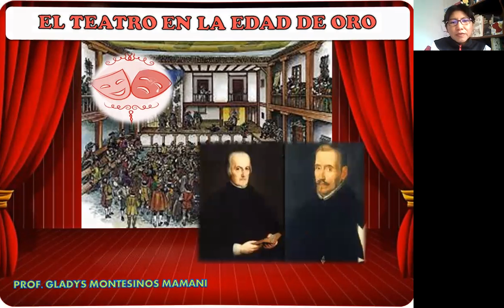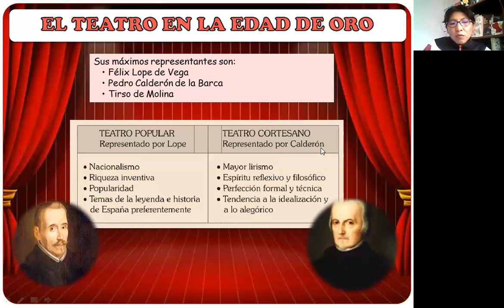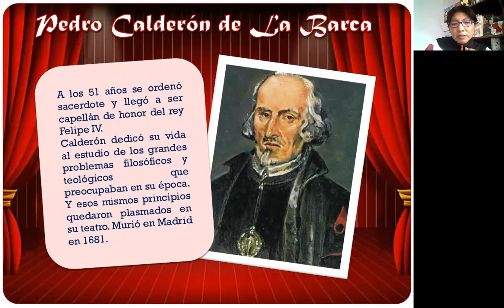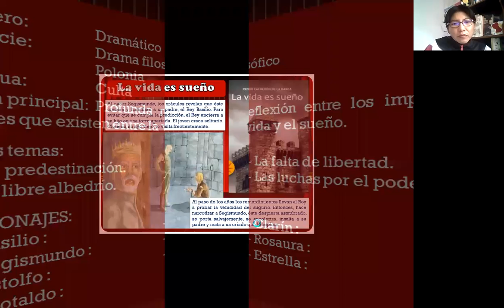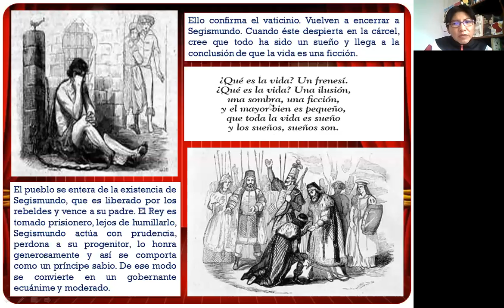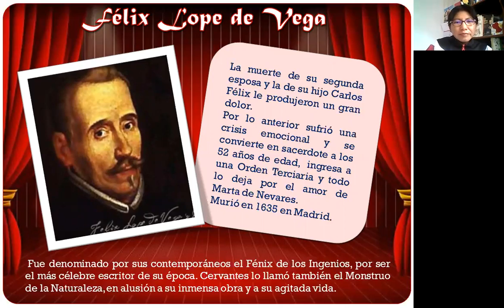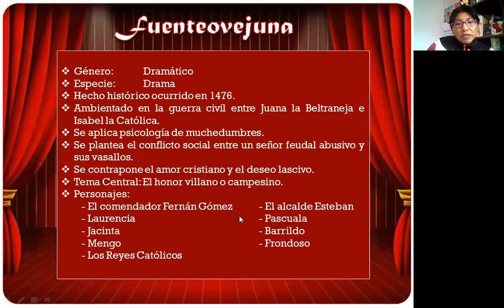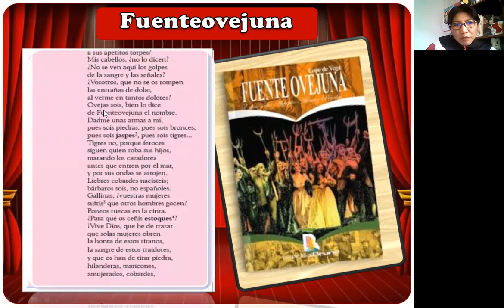EL TEATRO ESPAÑOL EN EL SIGLO DE ORO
CALDERÓN DE LA BARCA